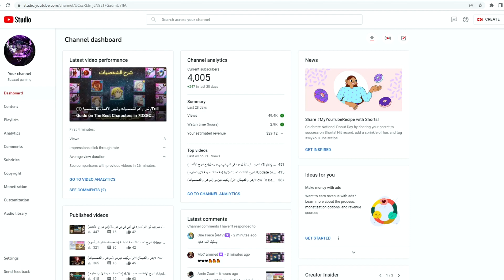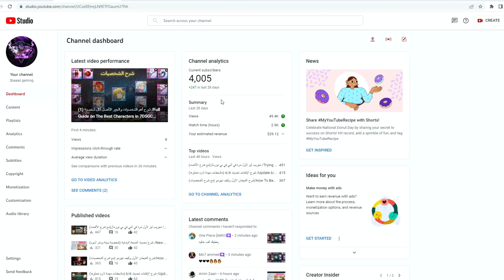باقات مجانية بمناسبة ال 4 آلاف مشترك ( شكراً لدعمكم)/Giveaways For 4K Subs Thanks for the Support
باقات مجانية بمناسبة ال 4 آلاف مشترك ( شكراً لدعمكم)

0:00 البداية
0:05 موضوع الفيديو
01:01  الجيوم
04:31  النهاية